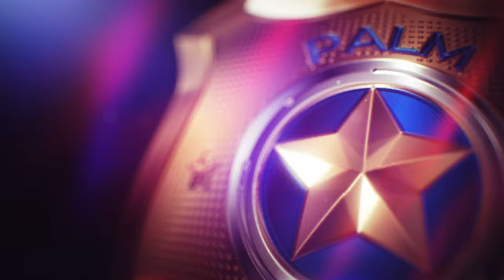Legendary+ Police Chase #17 / Nissan Underground 2 350Z - Need for Speed Heat